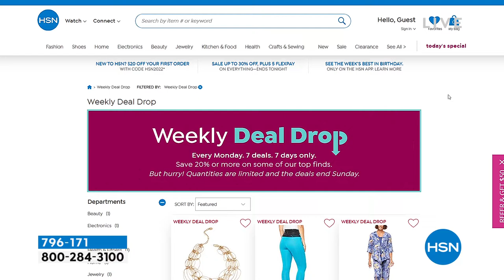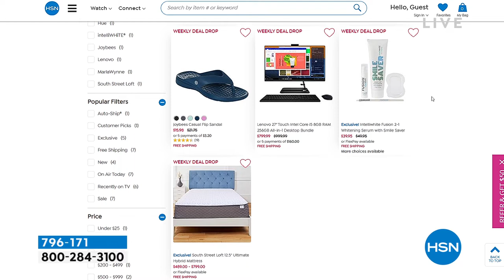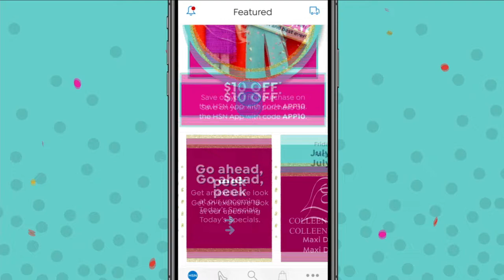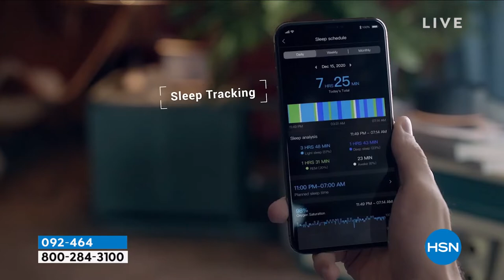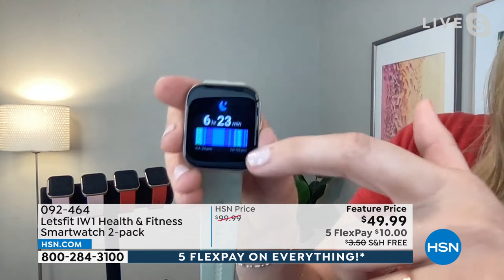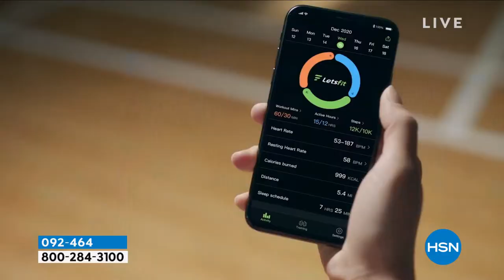HSN | Daily Deals & Top Finds Birthday Celebration 07.04.2022 - 01 PM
Celebrate with us and discover our top deals and fresh finds of the day.